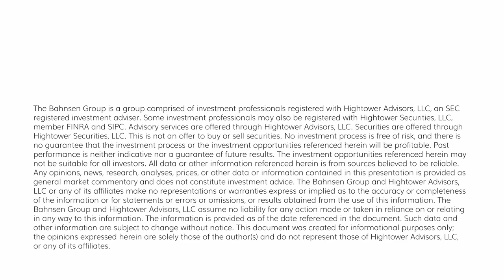The DC Today - Monday, June 5, 2023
Futures opened last night just barely positive and stayed flat to modestly positive into the evening.  This morning they pointed to a +40-point open pre-market.  Oil futures were above $74 (+3.4%) last night on news of the OPEC+/Saudi meeting (see Oil/Energy section below).